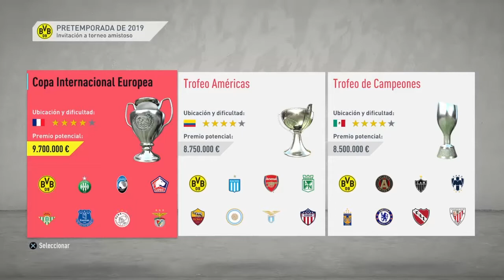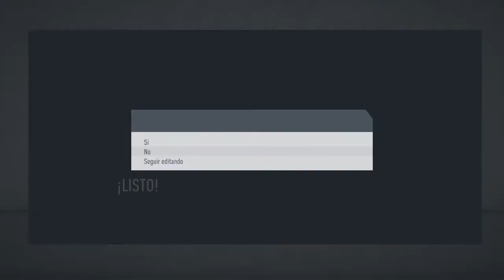Fifa Modo Carrera NUEVO CON EL BORUSSIA D'DORTMUND